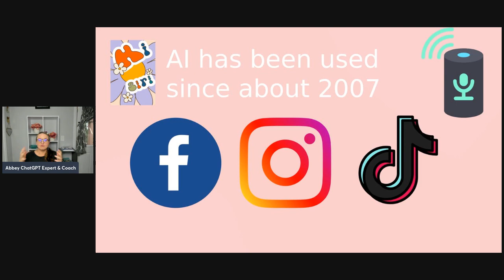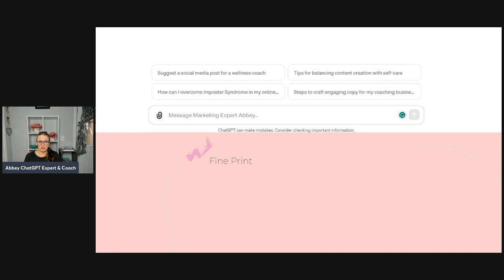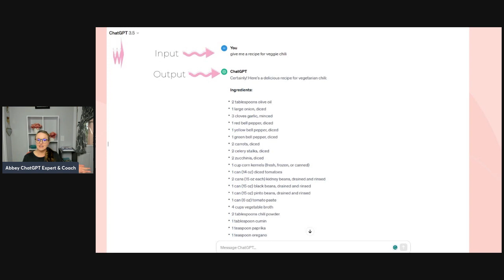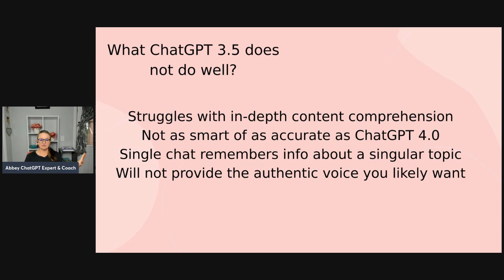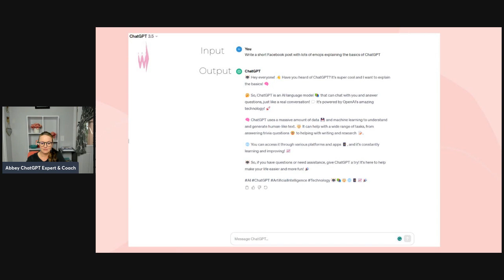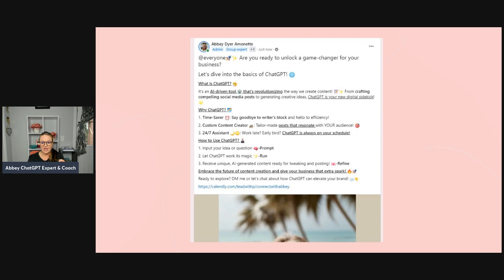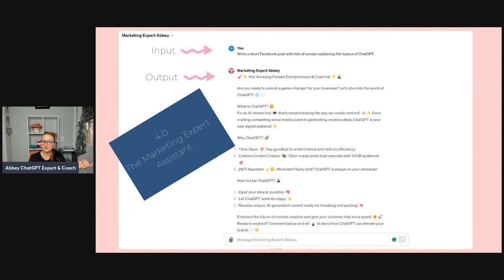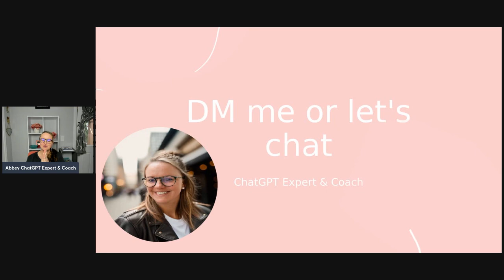Chatbot 101 What the heck is a chat bot?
👩‍💼💡 Are you a female coach or entrepreneur struggling to keep up with customer inquiries? Do you wish there was an assistant that worked 24/7 without breaking the bank? Then, welcome to the future - it's time to meet your new digital ally!

In today's video, "What the Heck is a Chatbot?", I demystify the world of virtual assistants and explore how chatbots can revolutionize your business. From handling FAQs to booking appointments, chatbots are the unsung heroes in the digital realm. 🤖✨

🔍 WHAT YOU'LL LEARN:
- The ABCs of chatbots and how they work.
- The incredible benefits of integrating a chatbot into your business model.
- Simple steps to set up your first chatbot - no tech wizardry required!

💼 FOR THE BOSS LADIES OUT THERE:
As a female entrepreneur, your time is invaluable. Discover how harnessing the power of chatbots can free up your schedule, allowing you to focus on what truly matters - growing your empire and empowering your clients!

👇 DON'T FORGET TO:
- Share your chatbot experiences in the comments below.